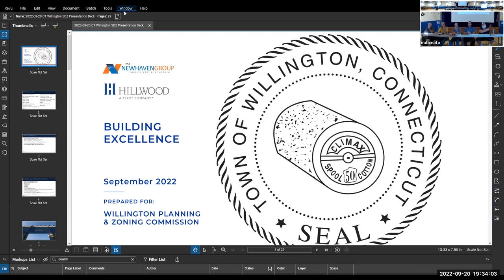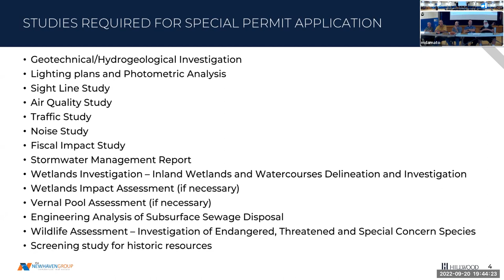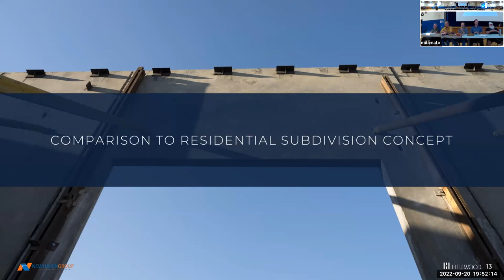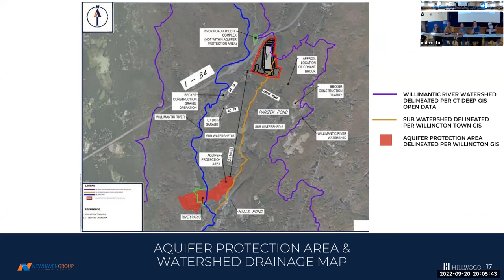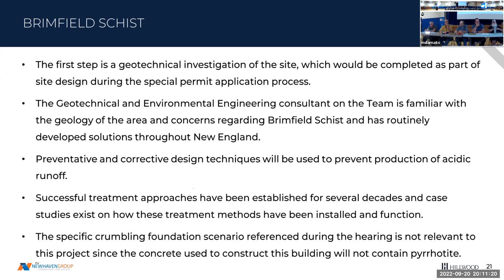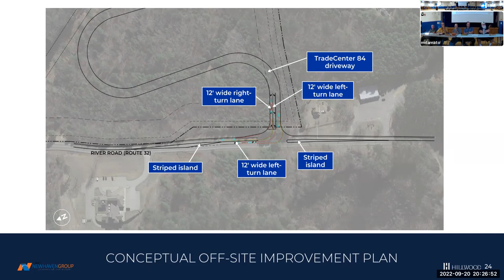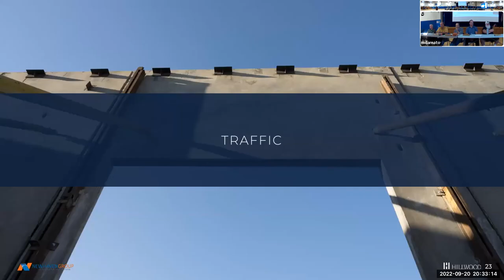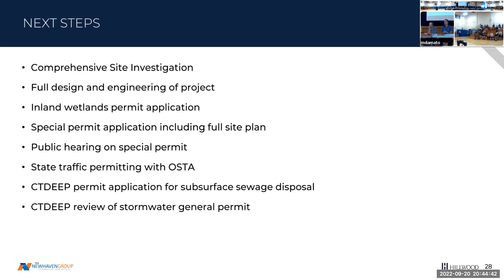Planning & Zoning Commission, September 20, 2022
Willington PZC 092022